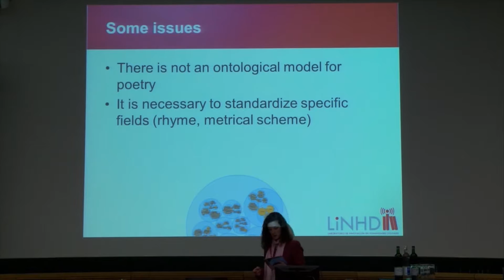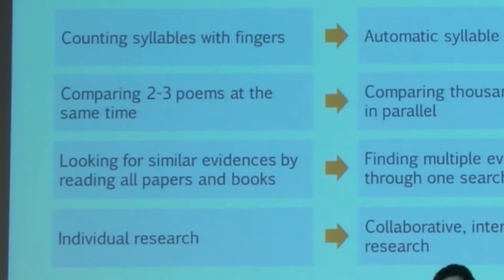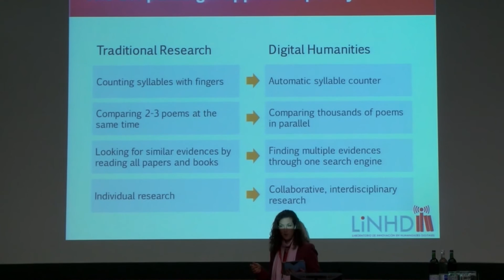POSTDATA - ERC Project de Elena Gonzalez Blanco Garcia LINHD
POSTDATA - Poetry Standardization and Linked Open Data
The project funded by ERC Starting Grant 2015 - Horizon 2020, aims at shortening the digital gap among poetry and technology.
Here is the first project presentation, there is more to come!